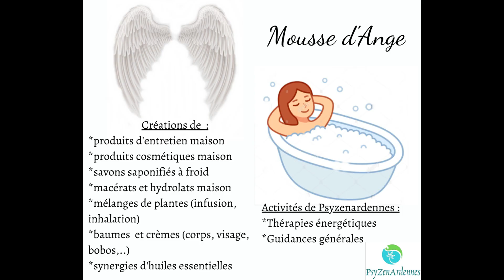Baume rhume, ORL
Vous êtes intéressé(e)s par un accompagnement Flammes jumelles, un massage énergétique, tantrique, un soin énergétique, quantique ou karmique, une hypnose régressive, une guidance personnalisée, un atelier collectif ou une initiation à la méditation (au cabinet ou en visio) ou bien d’autre chose :

# Ateliers collectifs en visio ou en présentiel : vous pouvez vous inscrire auprès de Nathalie Brédy.

Grâce à ce lien, vous trouverez toutes les formations, en massages et soins quantiques que je propose :

# Soins quantiques : en rdv, en visio ou au cabinet,
seule ou avec mes collègues Aurélie, Isabelle :

# Mes produits naturels artisanaux Mousse d'Anges sont aussi à votre disposition sur ce lien :
Je livre et envoie des colis (attention pas pour tous les produits) après discussion avec vous par messe ou par mail.

Nathalie Brédy-Mét-âme-morphose
 : 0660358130 : exclusivement par message (sms, WhatsApp, messenger)